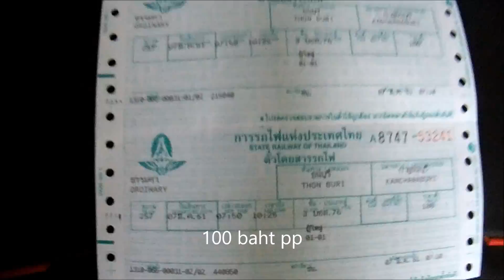From Bangkok to Kanchanaburi by train